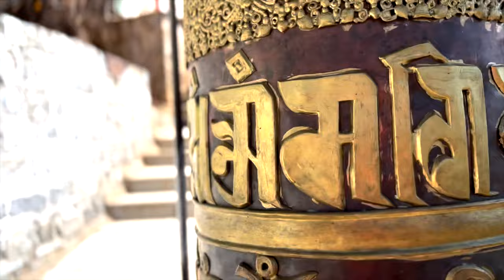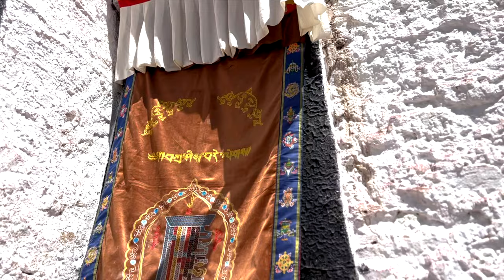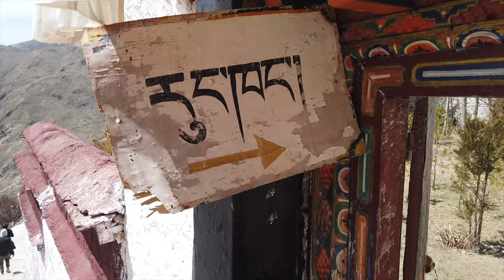Drakyerpa Meditation Caves: A great day trip from Lhasa, Tibet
The Drak Yerpa meditation cave complex is located about 30km (or 40 min of driving) to the North-East of Lhasa. It is a large complex of temples, monasteries and meditation caves nestled on the mountain and is the site of meditation for some of Tibetan Buddhism's greatest lamas and masters. Some of these Buddhist masters meditated for up to 3 years with very little food or water.

Visiting Drak Yerpa makes a great day trip outside of Lhasa. You can also combine it with a visit to Ganden monastery in the afternoon.

As one of the holiest centers of Buddhist thought, Drakyerpa monastery will be of particular interest to those who are interested in meditation and to visitors who are preparing for a trek in Tibet. The elevation of the caves is at 4,400 meters and this can make for a great acclimatization trip as you are getting ready to prepare for Everest Base Camp. Also makes for a nice "down time" recovery day after a long drive to Everest.

King Songtsen Gampo and his two foreign queens are said to have meditated here in the Peu Marsergyi Lhakhang. In this cave, they discovered self-arising symbols of Buddha-body, speech, and mind. Later, Padmasambhava (also known as Guru Rinpohe) concealed many holy Buddhist objects  around the Yerpa valley, including the celebrated ritual dagger of Sera (aka Sera Phurzhal). This dagger was eventually rediscovered by the treasure-finder Darcharuba at Sewalung. Padmasambhava spent several months in retreat in the Dawa Puk. The cave is one of his three most significant places of spiritual attainment in all of Tibet (drub-ne).

In the ninth century, Lhalung Pelgyi Dorje stayed at Drak Yerpa in solitary meditation, both prior to and after his assassination of the apostate anit-Buddhist King Langdarma.

🏜️ See the wildest places on the Tibetan Plateau with us in these videos:

We offer unique ecotourism experiences that are off the beaten track on the Tibetan Plateau that benefit the local communities!

Our tours and treks are culturally immersive and full of wonder and life and focus on small group sizes and authentic experiences.